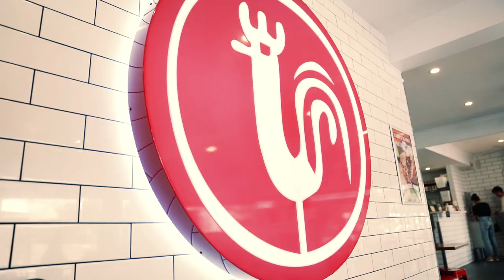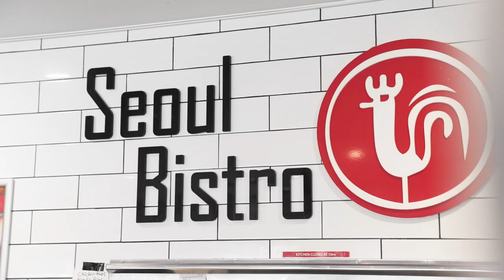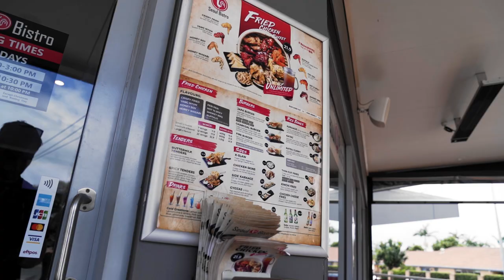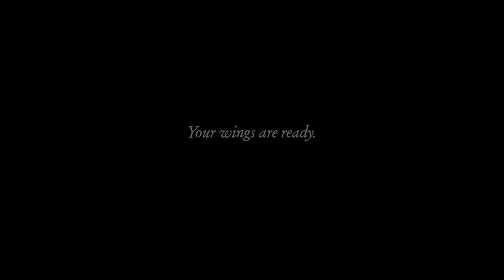Seoul Bistro - Best Korean Chicken Wings in Brisbane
Chicken wing lovers, rejoice! There’s a chicken wing *buffet* spot in the Asian food district of Brisbane (Sunnybank), and it is GOOD.

“Seoul Bistro is known for its crispy fried chicken inspired by Korean and Japanese flavours.

We create using only the freshest Australian ingredients and all of our sauces are made in-house by our executive chef.”

I would say that this would even turn a sceptic - and I say that because I was a sceptic myself!! Before this entire experience, I never really had a go-to spot for chicken wings because they were never really something I craved…until one Saturday night, Billy mentioned that one of our friends recommended a restaurant in Sunnybank,  he said it was simple, but the chicken wings were incredible. I’m always down for the chance to discover places which serve memorable food, so we thought - Korean Fried Chicken Wings it is!

And yes, it did turn me. In my opinion, they’ve nailed the package! With a choice of 8-9 sauces (the 9th chicken wing sauce is normally a flavour of the month), and unlimited chicken wings, you also get unlimited garlic sliced bread, thin cut chips, and unlimited iced tea. And there is the balance between sweet, savoury and more-ish goodness!

Food reviews and restaurants are nice to read about, but nothing paints a picture better than video, so alas! Here is the video :) I hope you enjoy it, and if you’re in Brisbane, make sure you head to Sunnybank, and pop into Seoul Bistro for unlimited Korean Fried Chicken Wings!!
Seoul Bistro: 152 Turton Street
Sunnybank QLD 4109

🤗  Manifest your dream life through Content 🤗

My Book 👑  Content Queen: Beginner's Guide to Making Good AF Content (Even if You Suck At Using the Camera)

📸 Vlogging Camera
🎤 Wireless Microphone
🎤 Plug-In Microphone

💁🏽‍♀️ MY HAIR SECRETS 💁🏽‍♀️

📈 GROW ONLINE 📈

✅ Copyright-free Music (Sign up with my code and get 2 Months free)

✨ WELLNESS ✨

✅ Weighted Blanket (No blanket cover)